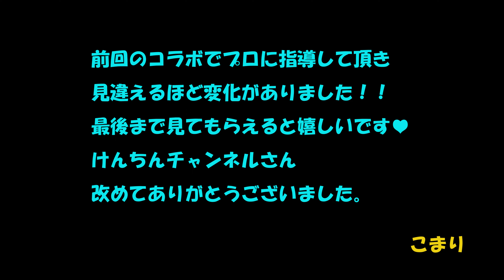サーフィン初心者女子の成長日記！13ついに覚醒!?【JoySurfChannnel】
プロサーファーのくろけんさんにご指導頂いてから！ライディングが変わってきたかも⁉
今回も唇大魔神と一緒にサーフィンです♪

今まで運動を一切やってこなかった女子が
サーフィンに挑戦していく成長日記！

カメラマン共々サーフィン・編集初心者なので
お気づきの点がありましたコメントもらえると嬉しいです

毎週金曜日・（不定期で火曜日）の夜に動画アップ予定！